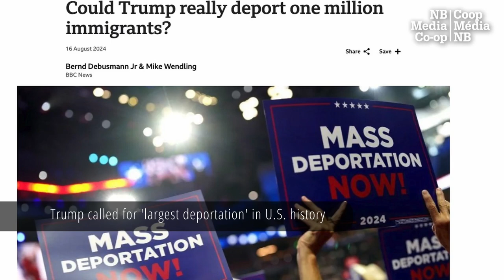'Our housing struggles are not going to end with this': Tenants' rights advocate on new rent cap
The provincial government has introduced legislation that would limit rent increases to three per cent annually, fulfilling a major campaign promise on the second day of the Legislative Assembly under Premier Susan Holt.

Tenants’ rights advocates who have pushed for rent control welcomed the news, but said more changes will be necessary to resolve the ongoing affordable housing crisis in New Brunswick. The bill, tabled on Wednesday by Housing Minister David Hickey, is expected to pass swiftly through the Liberal-majority legislature and will come into effect Feb. 1.

A spokesperson for the NB Coalition for Tenants’ Rights said that without provisions limiting rent increases between tenants, it will ultimately fail to ensure the affordability of housing in New Brunswick.

“Our housing struggles are not going to end with this,” said Matthew Hayes, a professor of sociology at St. Thomas University. “Cynically, one could see it as window dressing.”

The coalition is calling for rent control tied to the unit, not the tenant. In its current form, the legislation means that “on tenant turnover, landlords can set the rent at whatever they want,” Hayes said.

He’s concerned that the bill may in fact stimulate more “renovictions” — evictions carried out under the guise of necessary renovations — and other measures meant to dislodge current tenants in order to raise the rent.

“If the landlord finds that the rents are below what they should be getting, they can actually be incentivized to find ways to get rid of existing tenants,” he said.

Go to nbmediacoop.org for the full story.